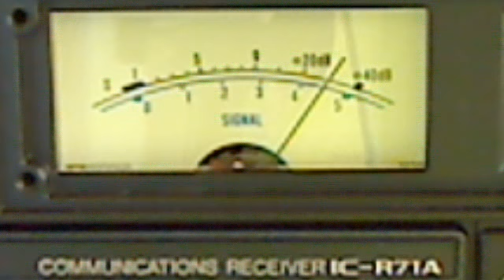358 Upstate N.Y. November 28, 2011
358 Sounding good out here in OK.